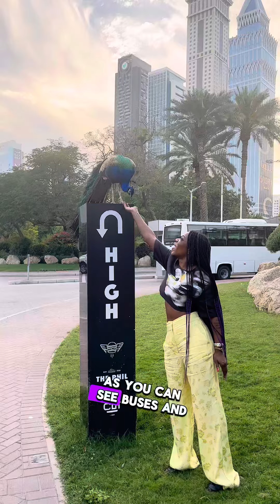Peacocks all over Dubai